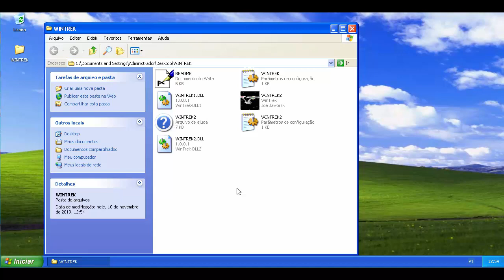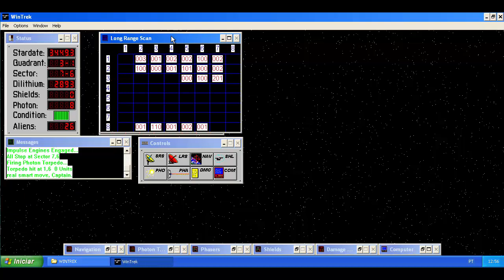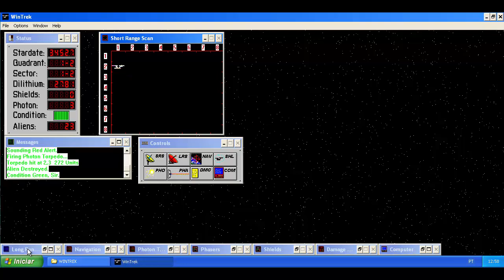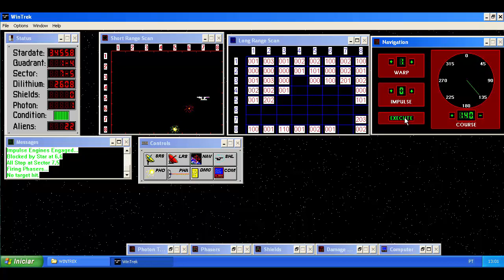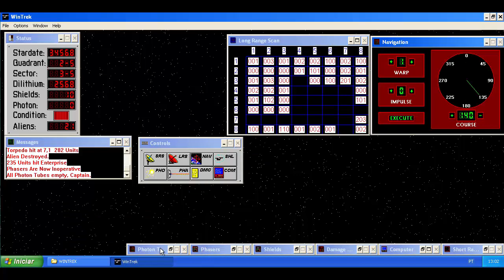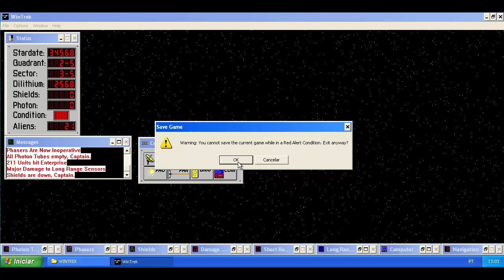WinTrek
Este é um jogo de simulação baseado em Star Trek, onde o jogador praticamente controla toda a nave. O jogo é ganho quando a armada inimiga é destruída, e perdida quando os inimigos atacam a Terra ou quando a nave controlada pelo jogador fica sem combustível ou explode.